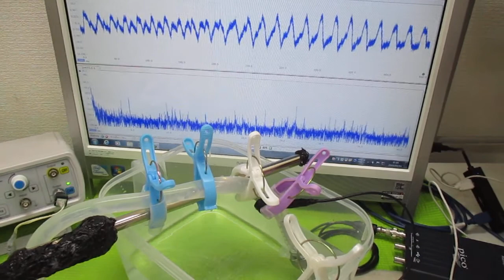対象物の振動モードに合わせた、超音波制御技術 ultrasonic-labo